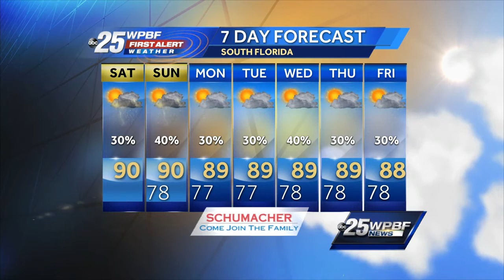Vanessa's video forecast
First Alert Meteorologist Vanessa Vinent has the latest forecast for South Florida.